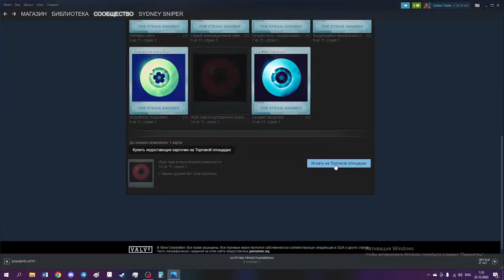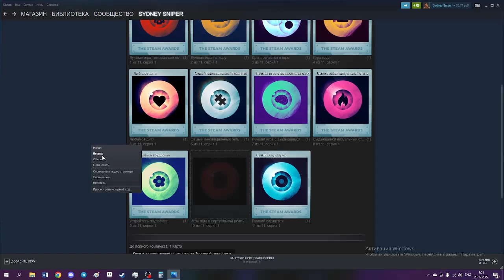Создаю значки The Steam Awards 2022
UPGRADE
UPGRADE
UPGRADE
UPGRADE
UPGRADE
UPGRADE
ETC